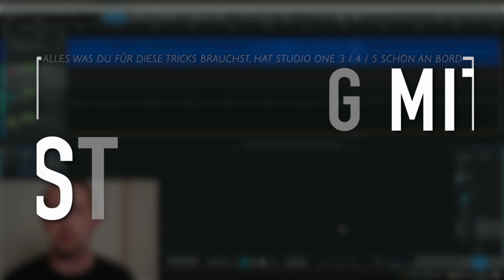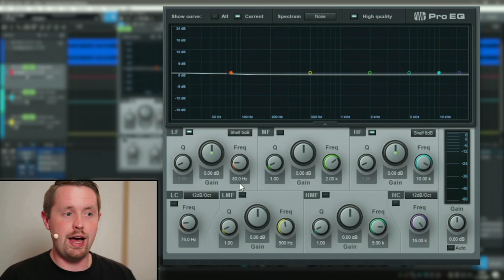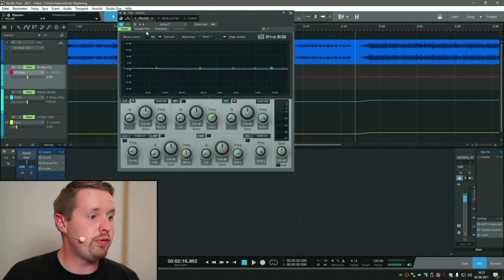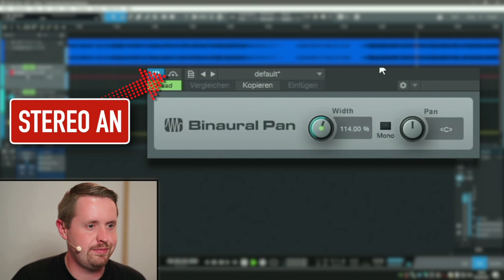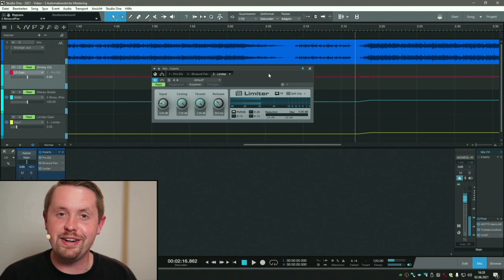3 Tipps vom Profi: Automation für's Mastering in Studio One | Tutorial | Recording-Blog QT83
Quicktipp 83: Automation hilft nicht nur im Mix, auch beim Mastering kann sie den entscheidenden Unterschied zwischen Amateur- und Profi-Sound ausmachen. Mastering-Spezialist Björn Schlüter vom storiamastering verrät Dir drei Tricks, die mit den Plugins aus Studio One 3 / 4 / 5 bestens und vor allem kostenlos funktionieren.

00:00 Mastering mit Automation in Studio One
00:58 Trick 1 Equalizer mit Smiley-EQ
02:30 Trick 2 Automation Stereo-Breite
04:23 Trick 3 Automation Lautstärke